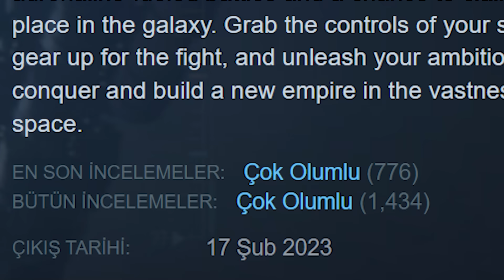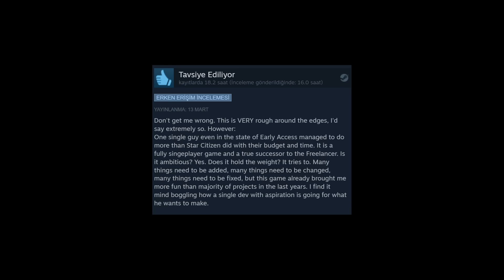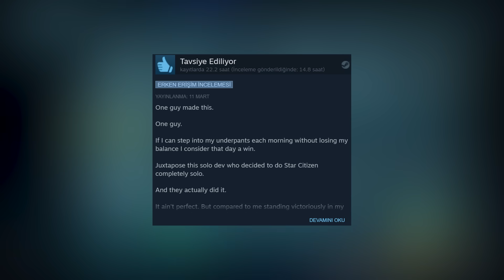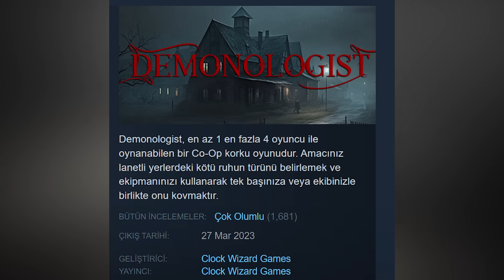TEK BİR TÜRK TARAFINDAN YAPILAN DEV OYUN!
Dakikalar:
00:00 Dikkat çeken Türk yapımı
01:27 SpaceBourne 2 oynama macerası
08:58 Çok iyi satan bir yerli yapım: Demonologist
10:46 Potanisyel taşıyan yapım: Cardboard Town

Bugünkü videoda gurur duyacağımız bir yerli yapıma yer veriyoruz. Sonrasında da diğer başarılı Türk oyunlarını gündeme alıyoruz. Oyun sektöründeki üretimiz hızımız hem artıyor hem de güç geçtikçe daha kaliteli hale geliyor. İnsanı çok sevindiren şeyler bunlar. Daha da güzel günlere gideceğiz umarım.